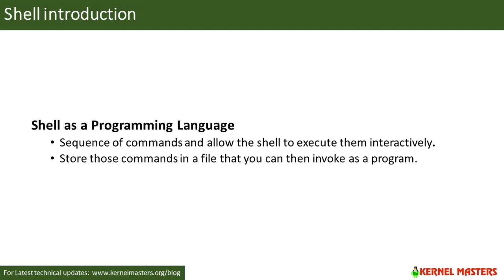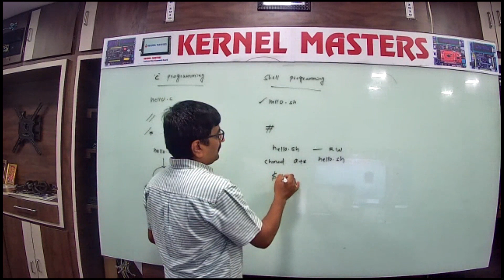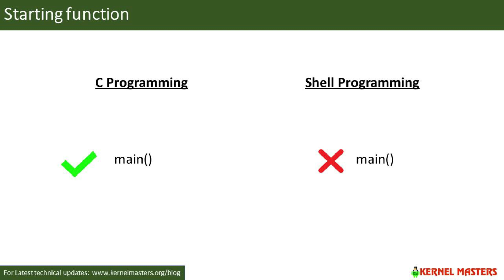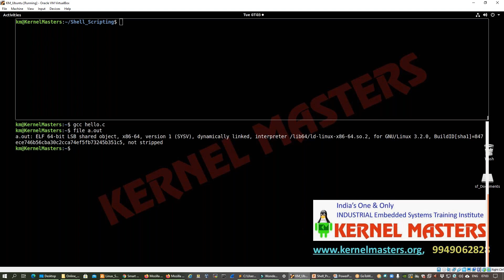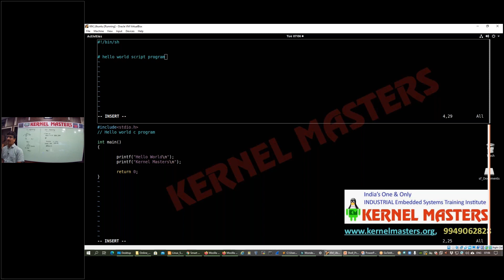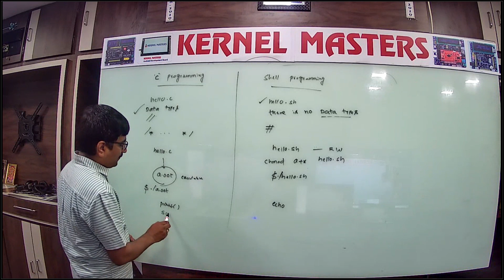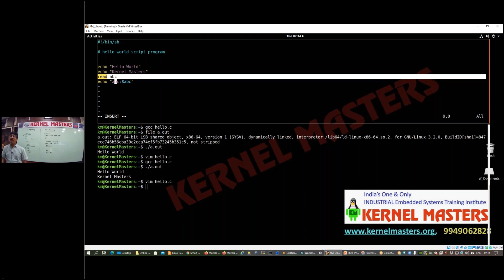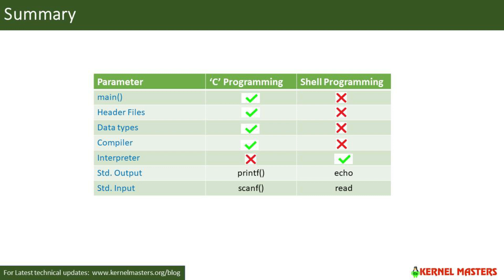Shell Scripting | Part1 | Shell Programming | Hands-on Tutorial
C programming vs Shell Programming.
In this video practical demonstration how to write hello world shell script program compare with C programming